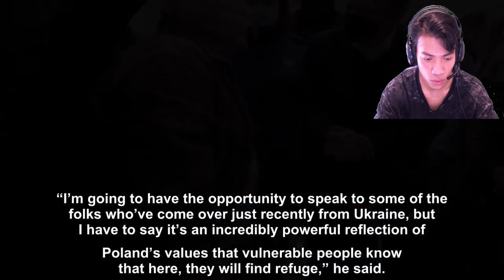BREKING NEWS | RUSSIA UKRAINE WAR 2022 | WAVES OF UKRAINIAN REFUGEES WALK ACROSS BORDER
Waves of Ukrainian refugees walk across border as US secretary of state visits reception center in Poland
US Secretary of State Antony Blinken visited the Korczowa Refugee Reception Center in Poland today with Polish Foreign Minister Zbigniew Rau to meet with Ukrainians who have recently fled their country following Russia’s invasion of Ukraine.
According to reporters traveling with Blinken, waves of Ukrainian refugees walked across the border into Poland as Blinken was there. They each dragged one or two bags behind them, with young children with backpacks holding hands with adults and infants being carried while they slept. Polish soldiers escorting them carried babies for their tired parents, helped the elderly and carried bags.
They could be seen walking into processing tents as they made their way into Poland, according to the pool producer.
Blinken, who traveled to Poland today from a stop in Brussels, spoke earlier in the day about the role Poland is playing responding to the crisis.
“Poland is also a leading responder to the humanitarian crisis that Russia’s invasion of Ukraine has sparked. As Zbigniew just said, as of today, more than 700,000 people have been forced to flee the violence perpetrated by Russia by crossing the border from Ukraine to Poland, with more coming every single day,” Blinken said during an appearance with Rau earlier today after his arrival in Poland.
“I’m going to have the opportunity to speak to some of the folks who’ve come over just recently from Ukraine, but I have to say it’s an incredibly powerful reflection of Poland’s values that vulnerable people know that here, they will find refuge,” he said.
Blinken also met with members of Ukrainian civil society during his visit to Poland, where he praised and thanked them for the work they were doing.
“One of the things that Vladimir Putin is trying to tear apart is the brave work that you are doing. I think that’s in a sense not a coincidence because to the extent Ukraine is a successful, strong democracy, with a strong civil society at its core, stands in very stark juxtaposition the society and system that President Putin has constructed in Russia,” Blinken said.